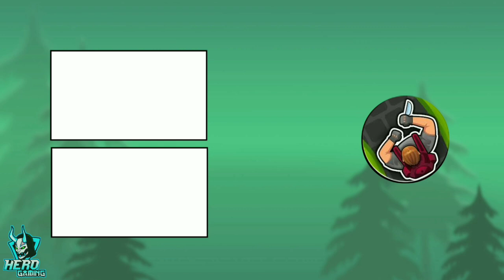Hunter Assassin - Level 251-260 | Walkthrough Gameplay | Hero Gaming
👋 Hello Guys!

[ Hero Gaming ] ✔️

⚔️ Follow This

🔹Name 👉 itz.lord.99

🔹Name 👉 Hero Gaming